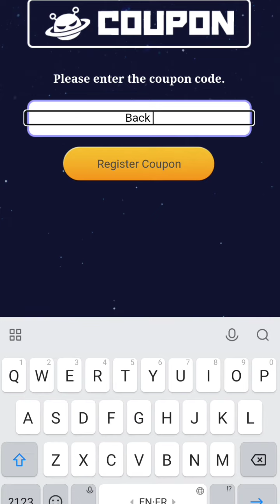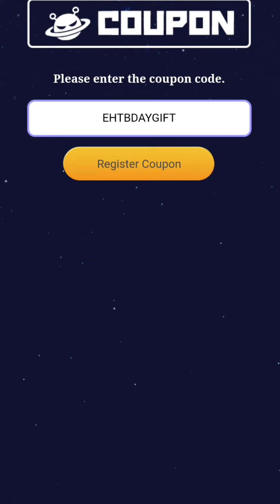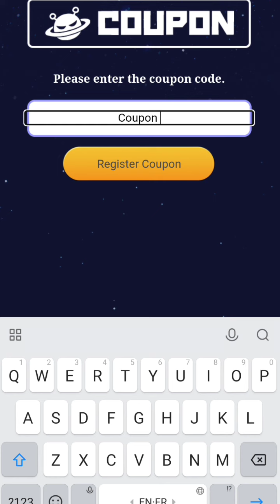*New* Evil Hunter Tycoon Coupon Code March 2023 || Evil Hunter Tycoon Codes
New Evil Hunter Tycoon Coupon Code March 2023 Evil Hunter Tycoon Code

Note-